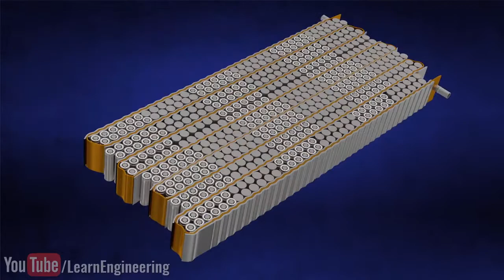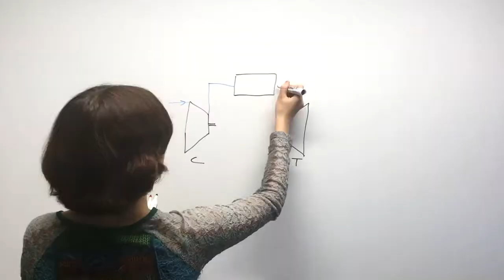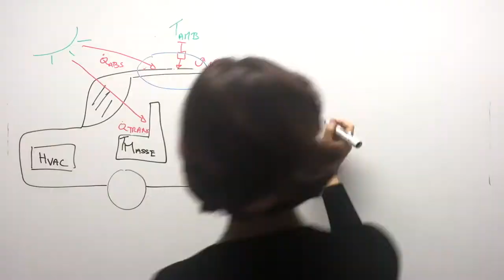MIG 2018 -Véhicule électrique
Un film réalisé par les élèves ingénieurs de MINES ParisTech sur leur "MIG", période thématique bloquée de 3 semaines, dédiée à la découverte des Métiers de l'Ingénieur Généraliste.
MIG Véhicule électrique :
Le véhicule hybride et maintenant le véhicule électrique, semblent proposer une solution extrêmement performante contre les émissions de CO2. Cependant, l'électricité utilisée, pour recharger les véhicules, influe sur cette pollution tout comme la production de batteries.
Ainsi, quel est le mode d'électrification le plus adapté en fonction du mode d'utilisation du véhicule ?